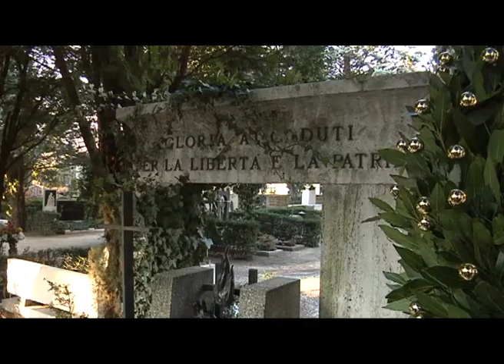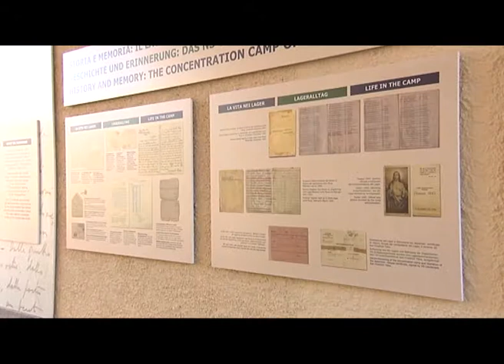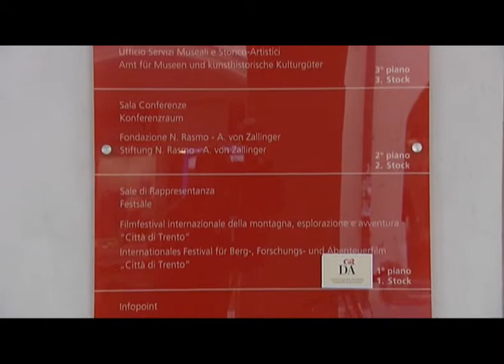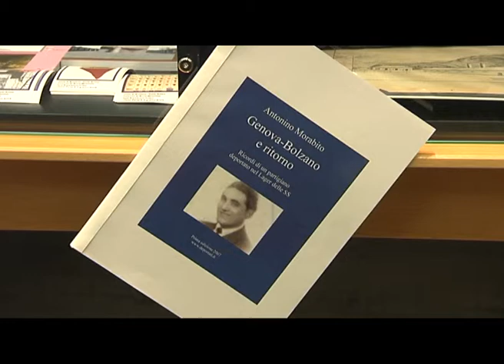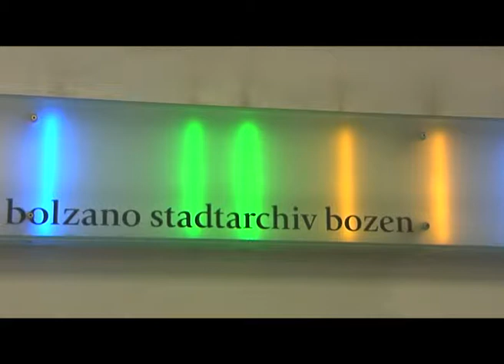Giorno della Memoria 2012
Per non dimenticare. Numerose anche quest'anno le iniziative promosse dal Comune di Bolzano in occasione dell'anniversario dell'apertura dei cancelli dei Lager di Auschwitz-Birkenau (27 gennaio 1945)